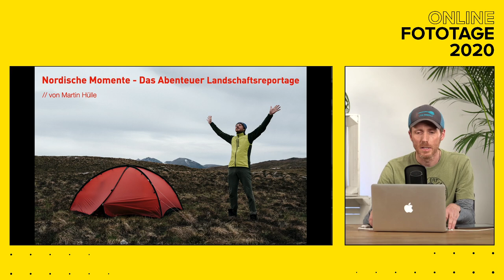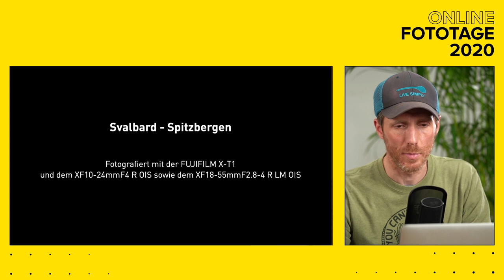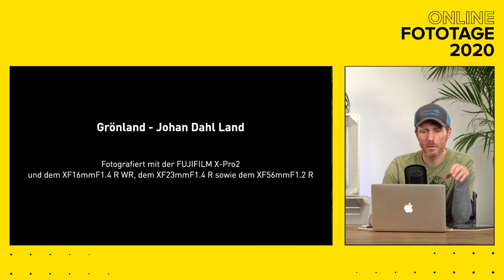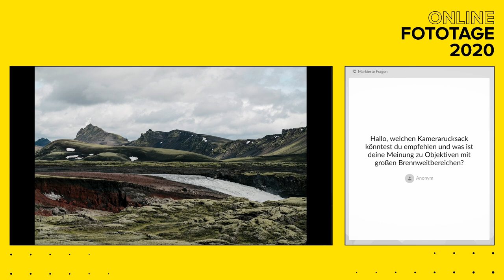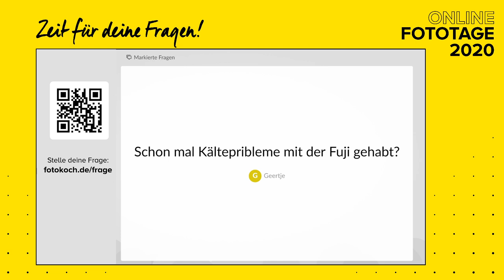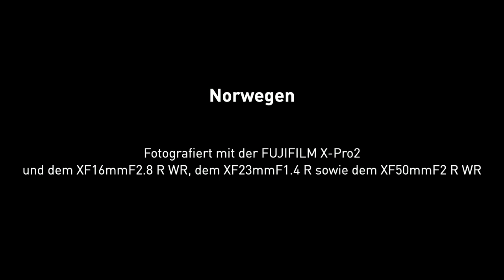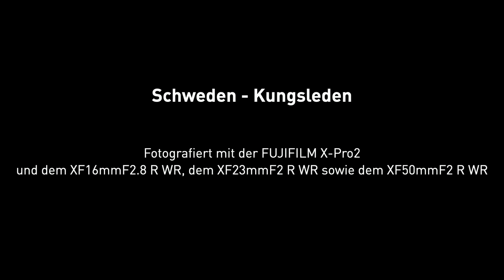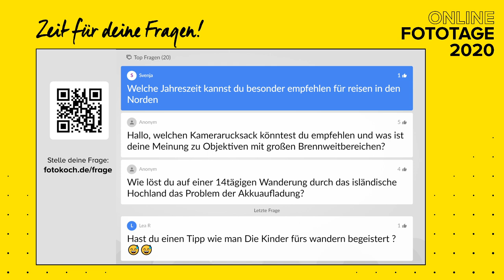Das Abenteuer Landschaftsreportage | Martin Hülle für Fujifilm (Live-Beitrag Online Fototage)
Beitrag von den Live Days bei den Online Fototagen (Oktober/November 2020)

"Nordische Momente – Das Abenteuer Landschaftsreportage" ist eine Präsentation über Reisefotografie der besonderen Art. In dem Vortrag nehme ich die Zuschauer mit auf meine oft abenteuerlichen Wanderungen und Skitouren und zeige Impressionen aus Skandinavien, von den Färöer-Inseln, Island, Grönland und Svalbard. Dazu berichte ich von meinem ganz eigenen Fotografie-Stil der „Landschaftsreportage“, bei der ich die berauschenden Landschaften unter vielfach widrigsten Umständen mit kompakter Fotoausrüstung und nur wenigen Festbrennweiten einfange. Ich offenbare Einblicke in meine Arbeit und das Fotografieren von Buchprojekten. Daneben sind praktische Hinweise zur Landschafts-, Natur- und Outdoorfotografie weitere Bestandteile, die abgerundet werden mit Anekdoten und „Entstehungsgeschichten“ diverser Aufnahmen.

Über Martin Hülle: Martin Hülles Herz schlägt vor allem für die abgeschiedenen Regionen des hohen Nordens. Seit fast 30 Jahren durchstreift der FUJIFILM X-Photographer Berglandschaften und Gletscherwelten im Sommer wie im Winter. Ob zu Fuß oder auf Skiern hat er auf unzähligen Touren bereits tausende Kilometer in diesen atemberaubenden Gegenden zurückgelegt. Das Nordlandfieber und der Arktis-Bazillus sind alte Bekannte, die er sicherlich nie mehr loswird. Für Magazine und andere Medien erstellt Martin Reportagen und Fotos. Er ist Autor des Bildbandes „Mein Norden“ und Co-Autor des Buches „FUJIFILM X-PHOTOGRAPHERS – Vom Fotografieren mit dem Fujifilm X-System“. Darüber hinaus leitet er Workshops und Masterclass-Fotoreisen in Norwegen, auf den Färöer-Inseln und in Schottland. Die Fotografie und das Schreiben sind für ihn eine Lebensart – eine Möglichkeit, Gefühle einzufangen, auszudrücken und mit anderen zu teilen. Kamera und Notizblock sind seine ständigen Begleiter auf der Suche nach spannenden Geschichten, Reportagen und Dokumentationen.